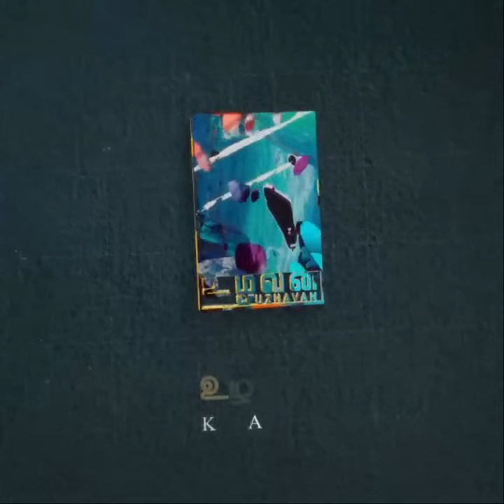தீபாவளியில் கனமழை.வரும் நாள்களில் தீவிரம் எப்படி?